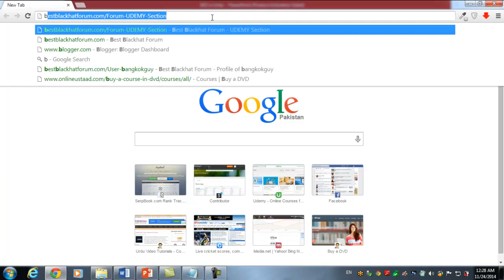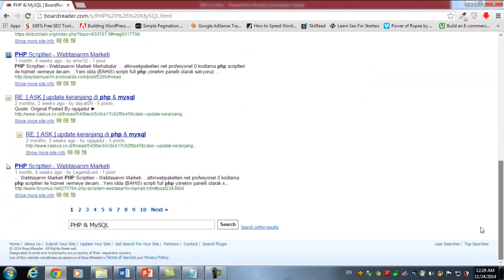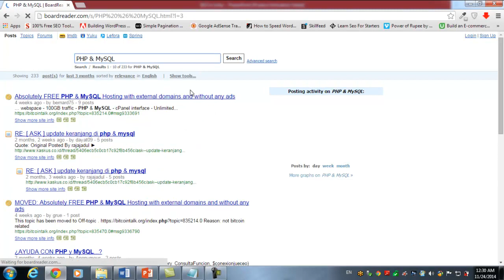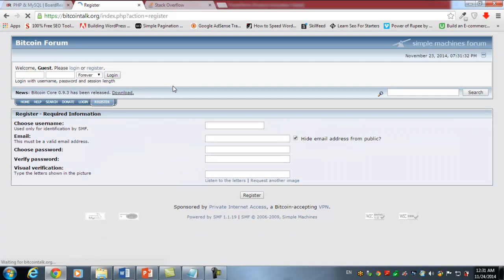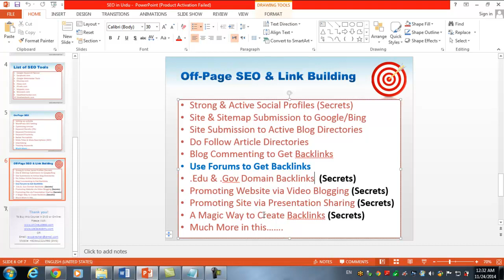SEO Tutorials 2019 (forums search engines) Urdu/Hindi Part 34 of 100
The complete SEO course/training in Urdu & Hindi. Learn the basics of Search Engine Optimization from this tutorials series in Urdu/Hindi, you'll learn every SEO component step by step with practical examples. And this is a free course.

This course was initially created in 2015, but almost every tutorial is useful and relevant today in the SEO world, because most of the course teaches the basic components of the Search Engine Optimization. Meanwhile, many updated lectures will be added to this course in the last section, so that you can learn most of the things from this course.